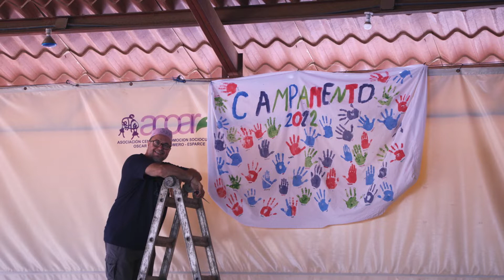Appel de l'aurore: Automne 2022 Ép11 - Voyage humanitaire au Nicaragua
21 novembre 2022

Deux jeunes étudiantes du secondaire nous parlent du périple peu commun qu'elles ont vécu en Amérique centrale.

EM-AV22-AURO-011-HD